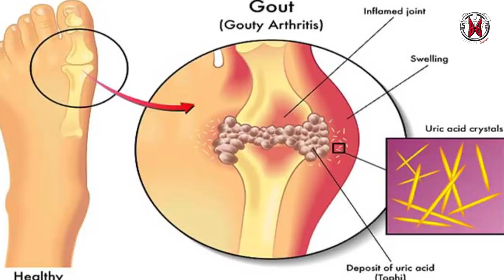|യൂറിക് ആസിഡ് v/s പ്രോട്ടീൻ പൗഡർ |പേടിക്കേണ്ടതുണ്ടോ| Certified Fitness Trainer Bibin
ഒരുപാട് ആളുകൾ സംശയം ആയി ചോദിക്കുന്ന ഒരു ചോദ്യം ആണ് പ്രോട്ടീൻ കഴിക്കുന്നത് മൂലം യൂറിക് ആസിഡ് ലെവൽ ശരീരത്തിൽ ഉയരാനും അത് മറ്റു ആരോഗ്യ പ്രശ്നങ്ങൾക്ക് കാരണം ആവുകയും ചെയ്യുമോ എന്ന് . എന്താണ് യൂറിക് ആസിഡ് , അത് കൂടാനുള്ള കാരണം എന്താണ് , ലക്ഷണങ്ങൾ എന്തല്ലാം? ഇത് എങ്ങനെ പരിഹരിക്കാം ഇത്രയും കാര്യങ്ങൾ ആണ് ഈ വീഡിയോയിൽ ഉൾപ്പെടുത്തിയിട്ടുള്ളത് . വീഡിയോ കണ്ടതിനു ശേഷം അഭിപ്രായം രേഖപ്പെടുത്തുക